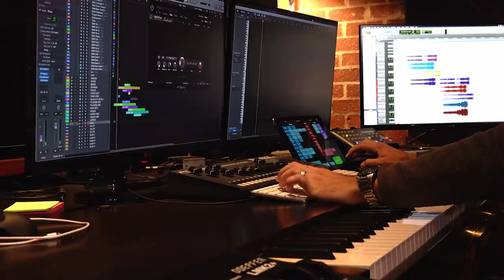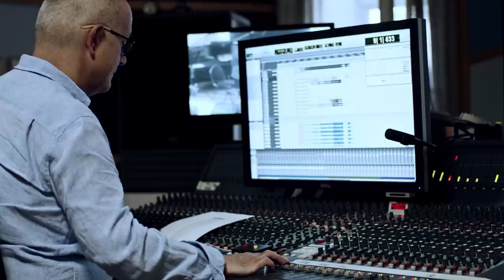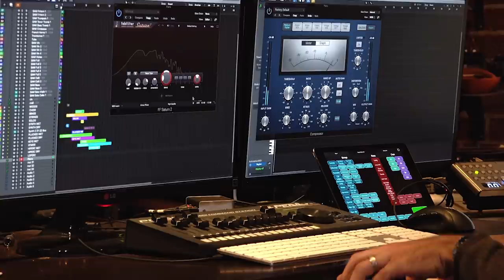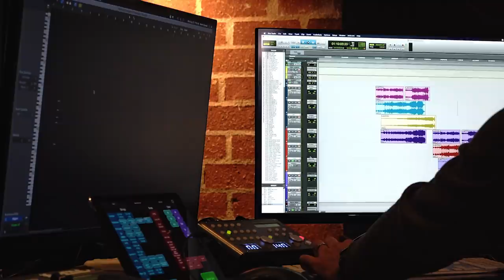Scoring Aeternum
Discover the sounds of Aeternum and dive into their making-of. Listen to the New World Sound Director sharing his vision and learn more about how Ramin Djawadi and Brandon Campbell - the two composers collaborating on the New World score - created an unique soundtrack capturing the vast landscapes and creatures of Aeternum.

Soundtrack on Amazon Music